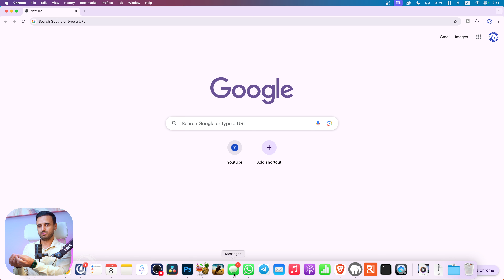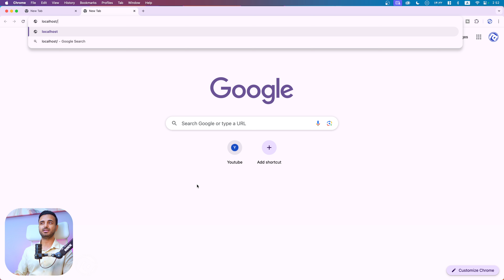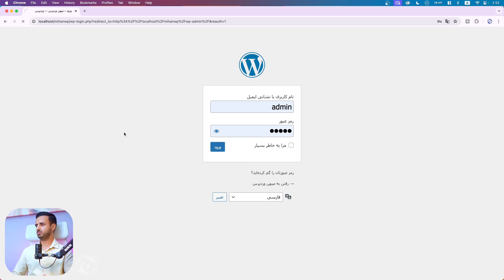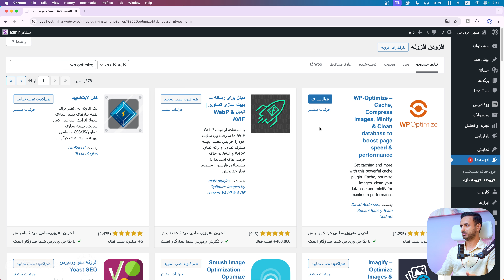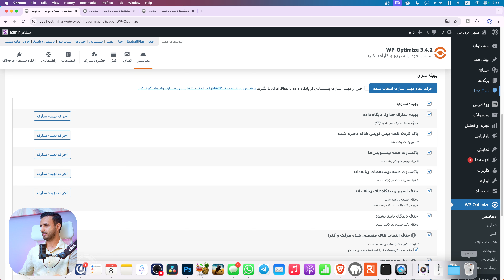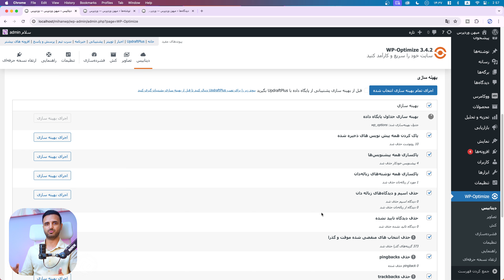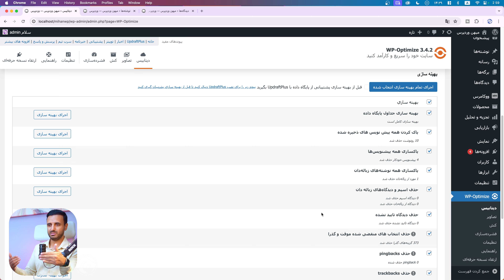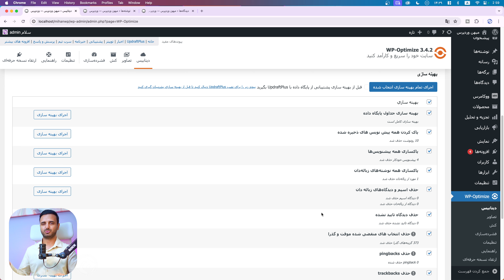بهینه سازی دیتابیس وردپرس با افزونه WP Optimize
مهم‌ترین موضوع در کاهش TTFB وب‌سایت شما، بهینه سازی دیتابیس سایت هست. کاری که امروز قرار هست با یک افزونه وردپرسی انجام دهیم.